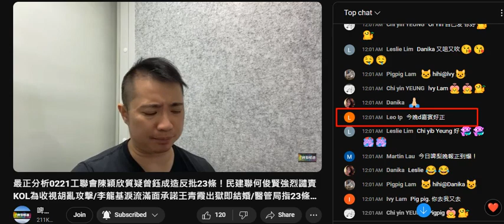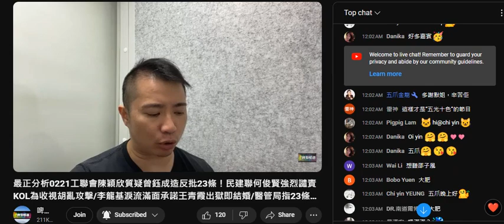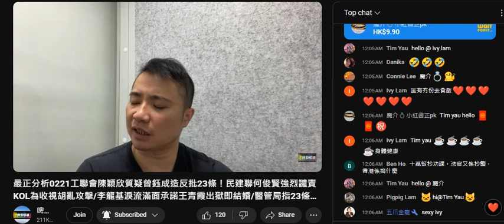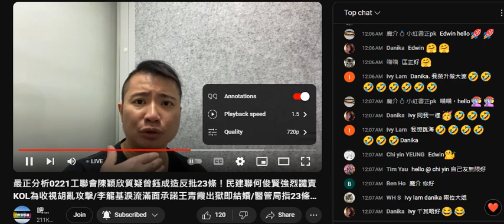20240221 最正分析打女人偷錢賊林匡正用成10分鐘自吹相識滿天下，數搵到幾多嘉賓上鳩台，全部都係仆街，無個好人，係咁拖時間等課金，點知無腦殘有反應，成堆腦殘讚呢兩晚氹智障開心。個收視證明係垃圾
偷錢賊唔係度，撚屌拍邊個都保到至少5000，偷錢賊噚晚最高得約4000，跌到2000幾，呢晩最高3000幾，一直下跌無升返上去，吹好難搵到個豬閪李默好難得，但個收視跌破2000

返到劏房自吹自擂刷成就感，要腦殘留言讚彌補智障心靈但失敗

姣閪ivy lam自命升格為大婆(頭等姣閪)
腦殘始終係腦殘